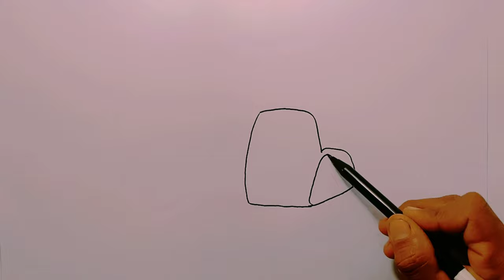How To Draw Excavator Drawing And Coloring Excavator Piwin Sajut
Piwin Sajut